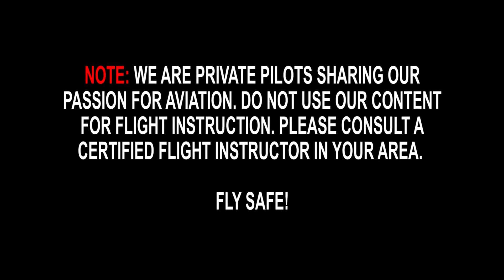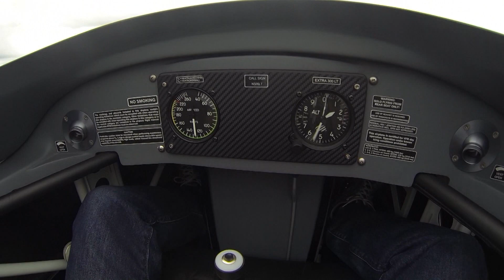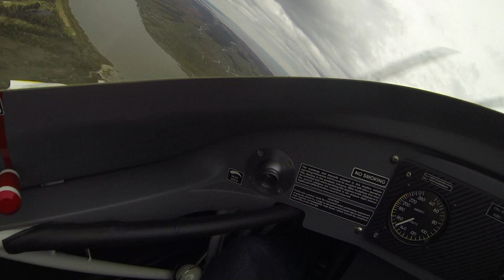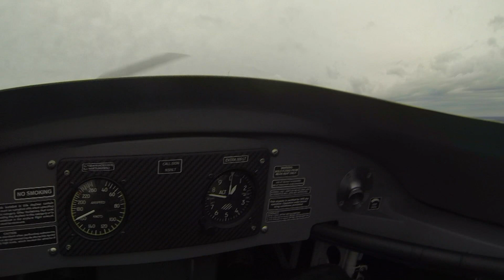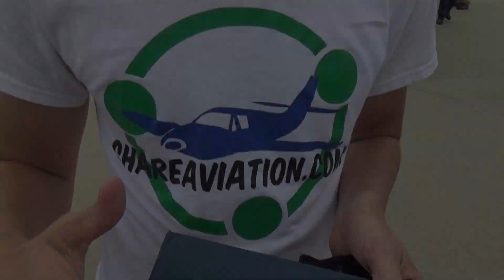Flying with Patty Wagstaff - Aerobatics in Extra 300LT!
Watch as Patty and I take to the skies in her Extra 300 LT in St. Simons Island, Georgia! Enjoy!